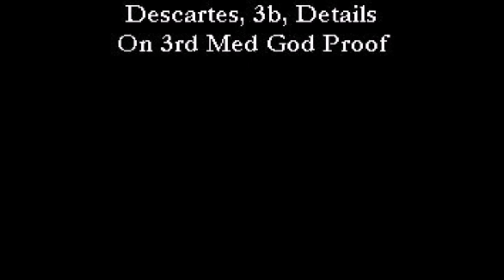Descartes 3b, Details On 3rd Med God Proof